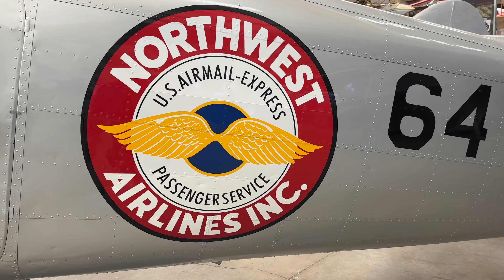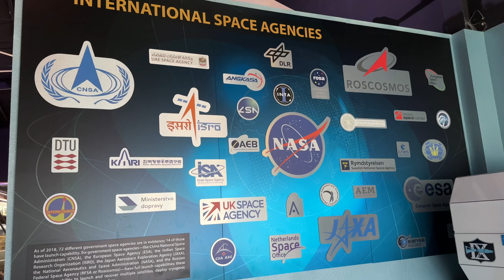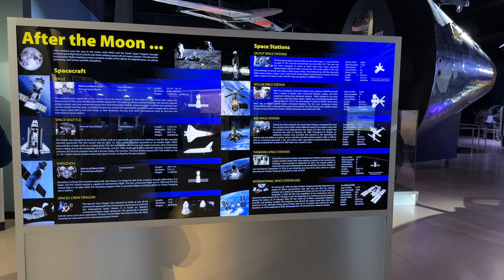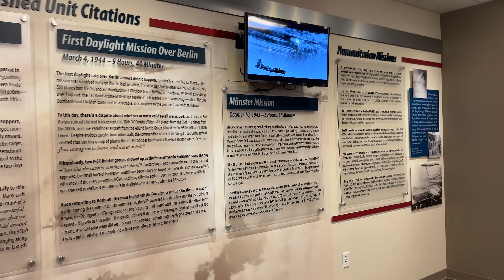Pima Air & Space Museum UNCUT Tucson 2024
Visit the Pima Air & Space Museum in Tucson, AZ -- with minimal edits for aviation buffs; recorded February 2024